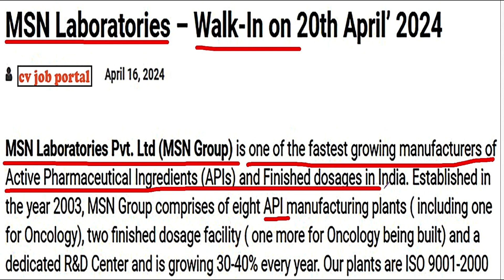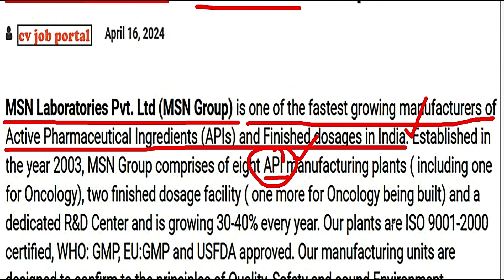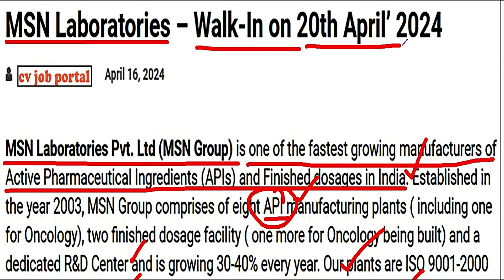MSN ఫార్మా కంపెనీలో పర్మినెంట్ ఉద్యోగాల భర్తీ | Pharma Company Jobs Telugu | CV Job Portal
MSN Laboratories - Walk-In on 20th April’ 2024

MSN ఫార్మా  కంపెనీలో  పర్మినెంట్ ఉద్యోగాల భర్తీ.
ఫార్మా  కంపెనీలలో  పర్మినెంట్ ఉద్యోగాలు,
Pharma company jobs telugu,
PHARMA COMPANY Recrutment For Freshers 2024,
MSN Pharmachem company jobs telugu,
freshers jobs 2024,
freshers jobs,
2024 jobs telugu for freshers,
10th pass jobs,
online jobs,
vizag jobs,